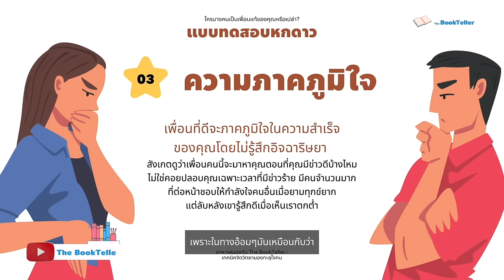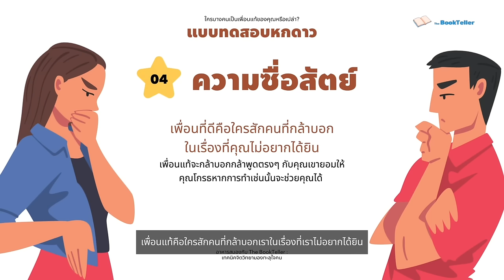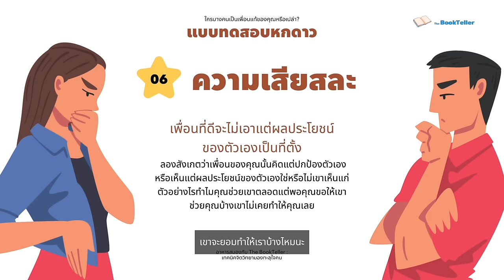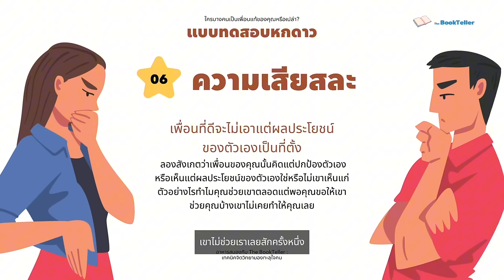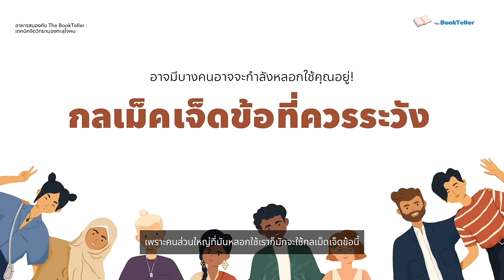จิตวิทยามองทะลุใจคน | อาหารสมอง The BookTeller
จิตวิทยามองทะลุใจคน

อาหารสมองในตอนนี้ครับ
ได้รวบรวมเทคนิคทางจิตวิทยาที่เราจะสามารถบอกได้
ภายในเวลาไม่กี่นาทีว่าใครบางคนกำลังคิดอะไรอยู่
ฃกำลังปั่นหัวเรามั้ย กำลังหลอกใช้เรามั้ย
ถ้าคุณเบื่อที่จะเป็นคนที่โดนคนอื่นเอาเปรียบอยู่ตลอด
ลองฟังและนำเทคนิคในตอนนี้ไปใช้ดูครับ
แล้วคุณจะไม่ตกเป็นเหยื่อของใครง่ายๆ

Source :
หนังสือ คู่มือสะกดใจคน
หนังสือ คู่มือจับโกหก
โดย David J.Lieberman
สำนักพิมพ์ Welearn